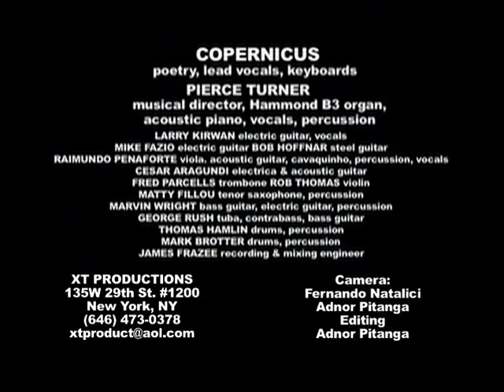Copernicus - Infinite Strength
Copernicus - "Infinite Strength", is one of the 10 tracks from Copernicus' latest CD release on moonjune.com "Cipher and Decipher" which was recorded on November 2, 2008 with a large ensemble of 13 improvising musicians in a day-long session. Many of these musicians are artists that he has worked with in more than twenty years and are highly experienced in meditative music with a hard edge . This has always been part of the Copernicus experience and earned him the title of The Dark Poet of Non Existence.
To find more about the artist and his body of work, go